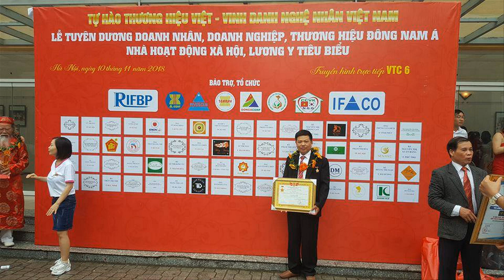Siêu phẩm Tranh Vinh Quy Bái Tổ gỗ hương đá dầy 9cm, đục tay kênh bong. đồ gỗ Hiền Lanh. 0986883349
Tranh Vinh Quy Bái Tổ gỗ hương đá siêu dầy có kt 2m17 x 1m17 x ván dầy 9cm được điêu khắc công phu, tỉ mỉ của những người thợ lành nghề